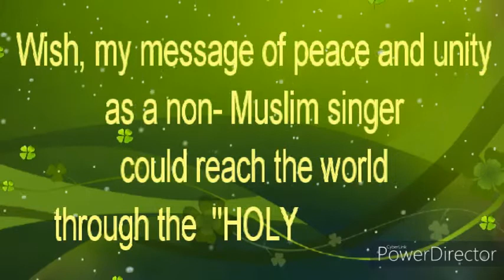AZAN_BY_AN_INDIAN_HINDU_SINGER_ Subrata_Das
dedicating to my one of the best friend who wanted to listen "Holi Azan" from me. My honest attempt for his soul.d.subrata (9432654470)